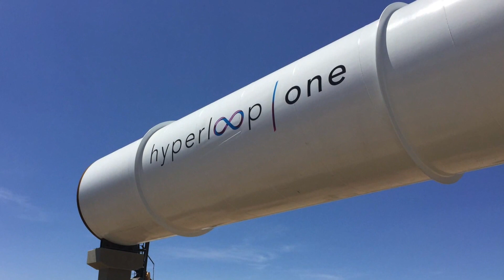SNEAK PEEK: Inside of a Hyperloop Transportation Tech Passenger Pod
Hyperloop Transportation Technologies, based in LA, has presented renderings of the interior of one of its "pods" that carries passengers over 700 miles per hour inside of a tube.

There are two companies attempting to build a working version of the Hyperloop technologies:  Hyperloop One & Hyperloop Transportation Technologies.  Which one will be first to market?

The Hyperloop is a conceptual high-speed transportation system originally put forward by Elon Musk, incorporating reduced-pressure tubes in which pressurized capsules ride on an air cushion driven by linear induction motors and air compressors.

The outline of the original Hyperloop concept was made public by the release of a preliminary design document in August 2013, which included a notional route running from the Los Angeles region to the San Francisco Bay Area, paralleling the Interstate 5 corridor for most of its length. Preliminary analysis indicated that such a route might obtain an expected journey time of 35 minutes, meaning that passengers would traverse the 350-mile (560 km) route at an average speed of around 600 mph (970 km/h), with a top speed of 760 mph (1,200 km/h). Preliminary cost estimates for the LA–SF notional route were included in the white paper—US$6 billion for a passenger-only version, and US$7.5 billion for a somewhat larger-diameter version transporting passengers and vehicles —although transportation analysts doubted that the system could be constructed on that budget.

Hyperloop technology has been explicitly open-sourced by Musk and SpaceX, and others have been encouraged to take the ideas and further develop them. To that end, several companies have been formed, and dozens of interdisciplinary student-led teams are working to advance the technology.

Designs for test tracks and capsules are currently being developed, with construction of a full-scale prototype 5-mile (8 km) track scheduled to start in 2016. In addition, a subscale pod design competition on a very short, 1 mile (1.6 km), test track was built in Nevada – the first tests of the scale model occurred in May 2016.  (Credit: Wikipedia)